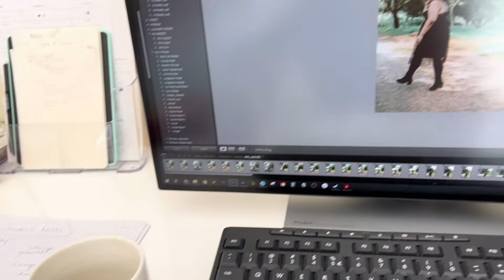PHOTOSHOOT VLOG | MAJIK FOREST, CAPE TOWN | Cape Town Photographer and Videographer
Come with me on a morning adventure to Durbanville as I meet Megan, my client, for her birthday photoshoot.

I almost ran out of fuel, which is normal for an ADHD photographer.